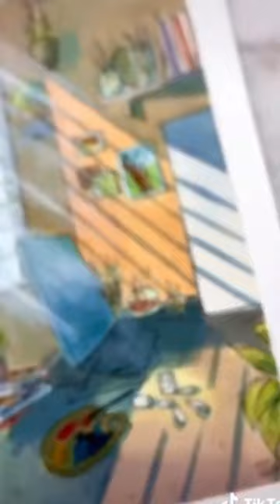Art tutorials from tiktok and pinterest || beautiful acrylic painting || hana’s diary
Hi everyone!
 Welcome to hana’s diary ❤️❤️❤️